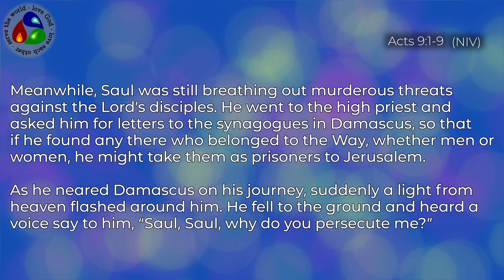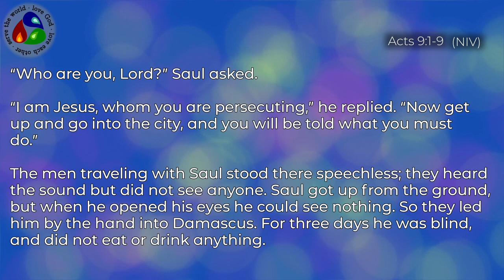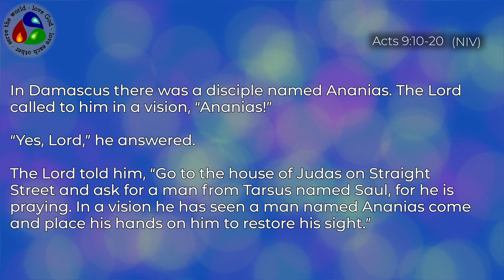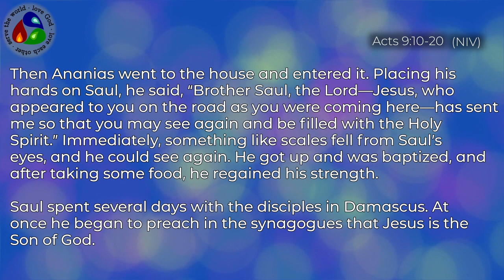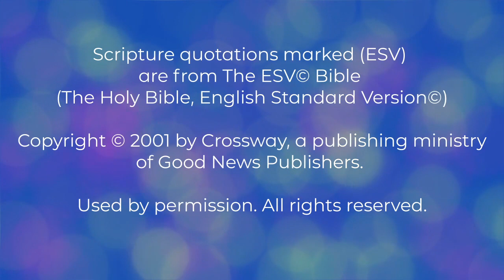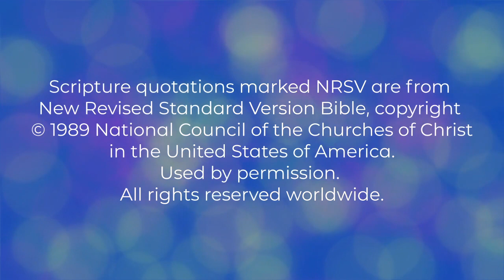Repentance - October 1, 2023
The scripture reading is Luke 15:8-10. Thank you to Paul, Jon, Gloria, and Don for being part of the video.

Happy Birthday this week to Allie.

Songs from this service: Cleanse Me -- The Parable of the Lost Coin Jesus Paid It All (Beazley) -- Living Hope -- Gentle Shepherd -- Peace, Perfect Peace - All to Jesus, I Surrender -- Change My Heart Oh God